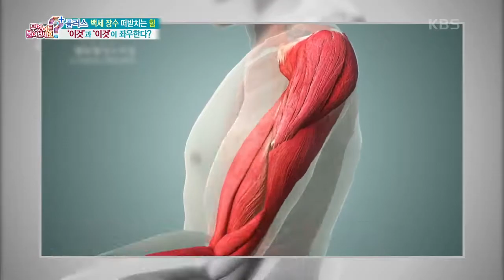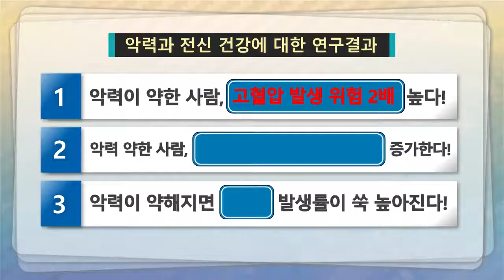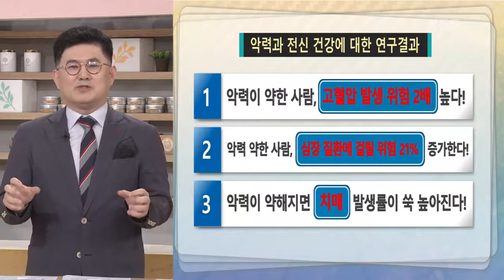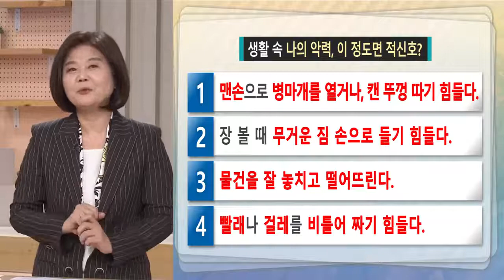[무엇이든 물어보세요] 백세 장수 떠받치는 백세 건강 지표! 손아귀 힘?! feat.악력 테스트&악력 기르기 운동 | KBS 220429 방송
백세 장수 떠받치는 백세 건강 지표! 손아귀 힘?! feat.악력 테스트&악력 기르기 운동 20220429